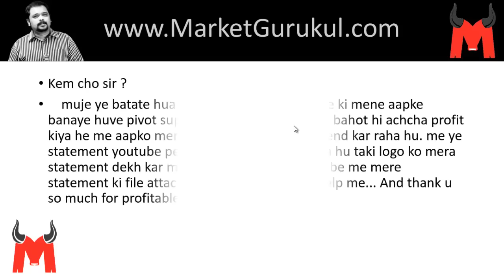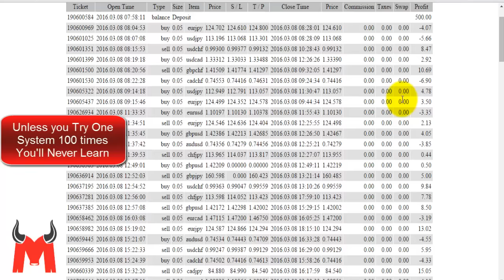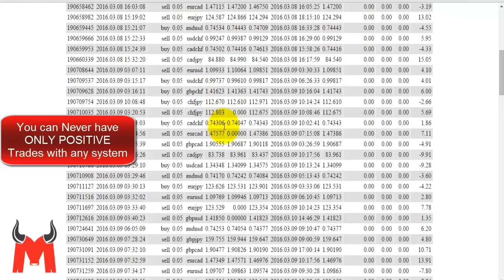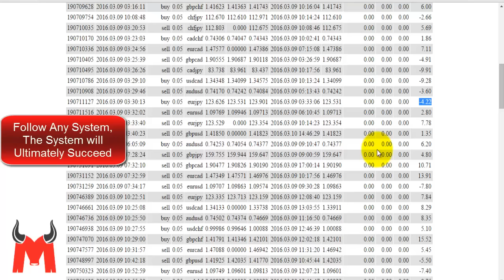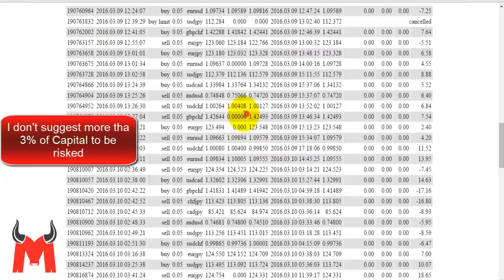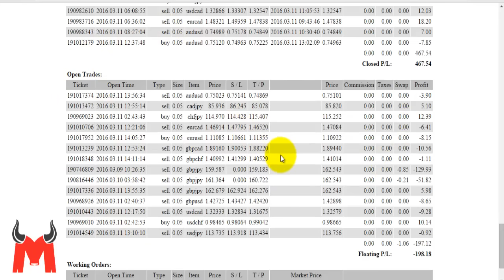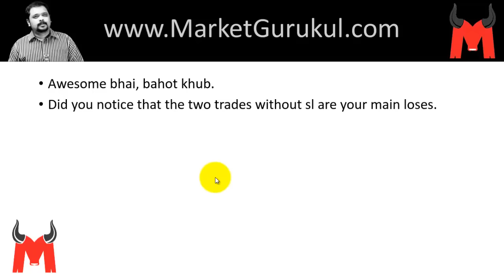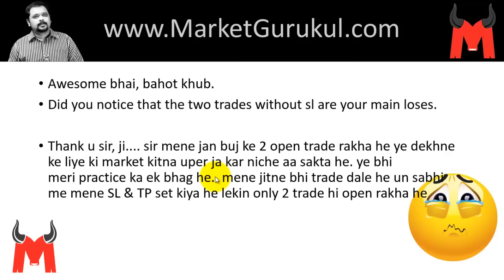S&R Stop Loss Success Story 50% Account Growth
Friends, one of our subscriber has taken 75 trades on our Support & Resistance Tool,  with Stop loss and has grown his account almost to double.
I am analyzing the Statement here for learning what is right and good, and what went wrong so that we can learn from it.